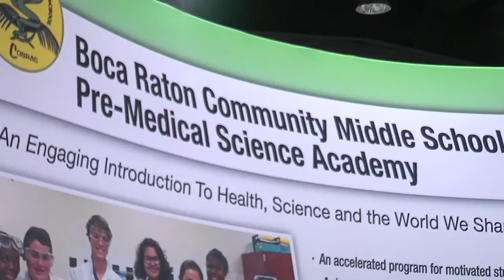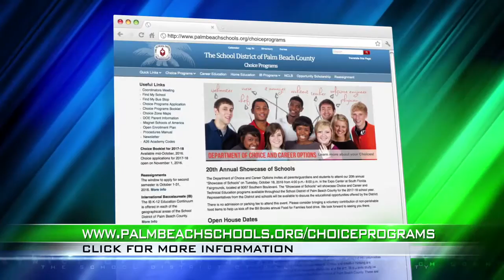Showcase of Schools 2016-17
Hundreds of students and family members are now more informed than ever, after attending the 2016 Choice and Career Options: Showcase of Schools. This annual event highlights the District's more than 300 choice and career academies and programs. This video gives you a look at the event, and where you can still find lots of information on choice programs and application deadlines.